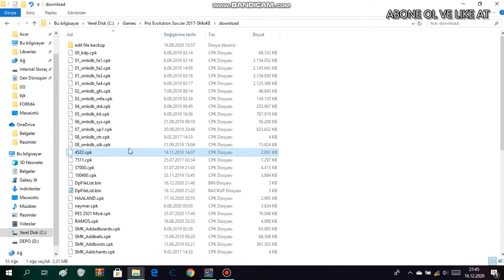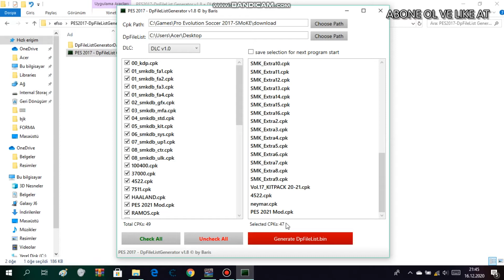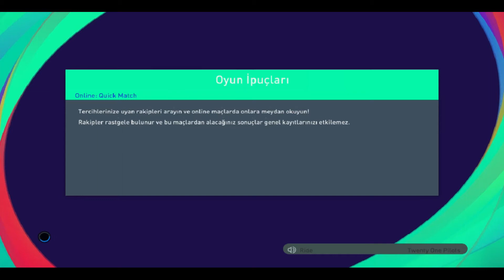PES 2017 CRISTIANO RONALDO YÜZ YAMASI (2021)